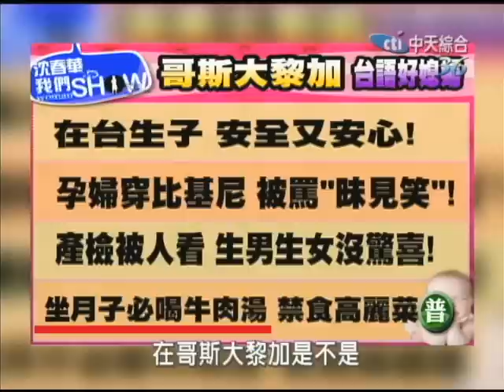3/8 沈春華WOMAN SHOW 洋媳婦生小孩 習俗不同報你知！《上》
懷孕生子是歡天喜地的大事，但是當人生地不熟的外國媳婦在台灣要生小孩，截然不同的風俗習慣會不會搞得準媽媽生活錯亂？而究竟在台灣生小孩跟其他國家又有那些大異其趣的地方？